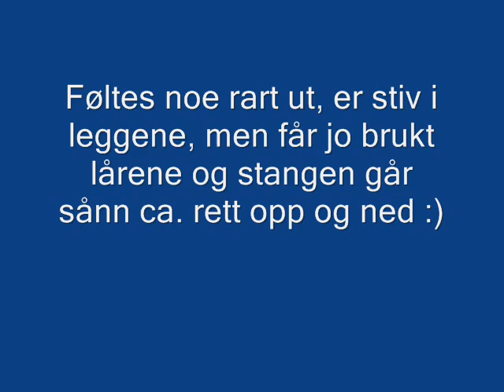Nye forsøk med knebøy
Kjennes sånn passe ut...